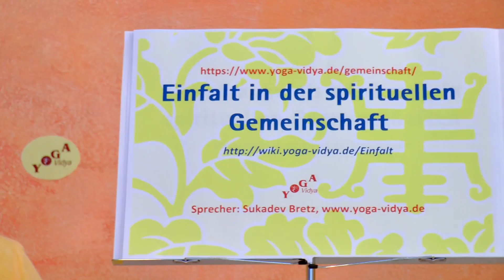Einfalt in der spirituellen Gemeinschaft - Psychologie im Alltag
Sukadev spricht über Einfalt in der spirituellen Gemeinschaft. Eine spirituelle Gemeinschaft ist eine Ausrichtung auf ein klares Ziel. Das Ziel ist gottverwirklichung. Das Ziel ist die Erleuchtung. Das Ziel ist absolute Freiheit. Wie man dorthin kommt, das ist gar nicht so einfach zu verstehen. Viele Menschen sind dort sehr einfältig. Sie haben genaue Vorstellungen. Aber die Wirklichkeit ist oft etwas komplexer. Diese Video-Sendung zum Thema Einfalt gehört zum Yoga Vidya Multimedia-Lexikon der Persönlichkeit Diese Sendung ist auch Teil des Lebensgemeinschafts-Podcast, des Podcasts rund um das Thema Gemeinschaft, spirituelle Gemeinschaft, Lebensgemeinschaft, Kommune sowie die Yoga Vidya Lebensgemeinschaften. Wenn du selbst überlegst, in einer Lebensgemeinschaft zu leben, dann schaue mal nach Umfangreiche Infos zum Thema Einfalt gibt es Dies ist ein Video von und mit Sukadev Bretz.
Dies ist ein Vortrag insbesondere zum Thema Lebensgemeinschaft. Mehr über das Leben in Gemeinschaften, insbesondere in spirituellen Gemeinschaften, findest du